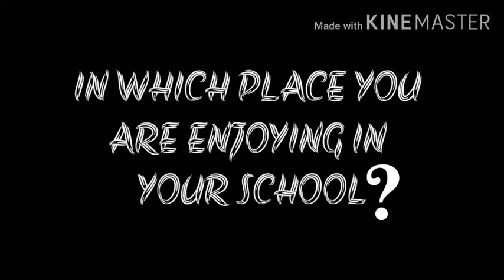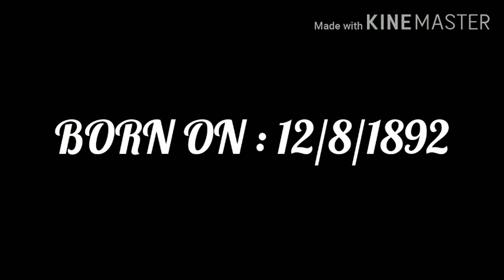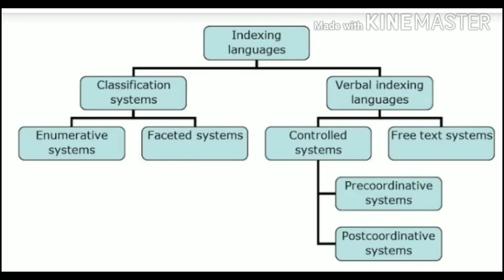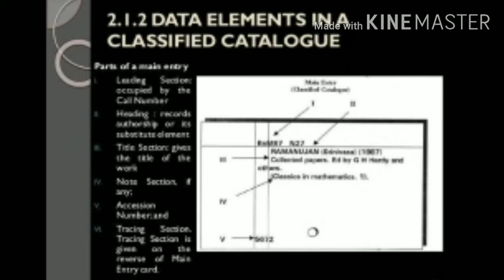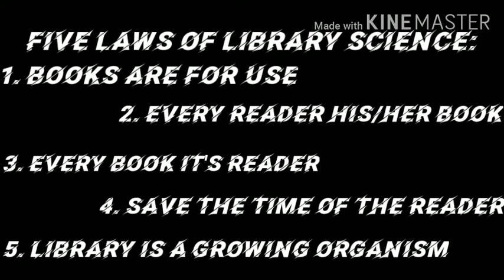Father of Library science - DR. S. R. RANGANATHAN BIOGRAPHY